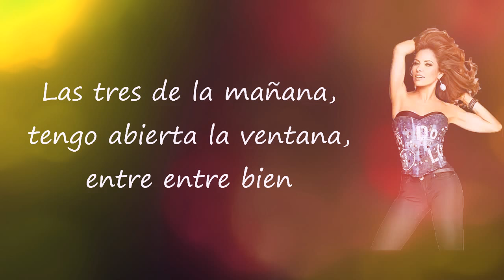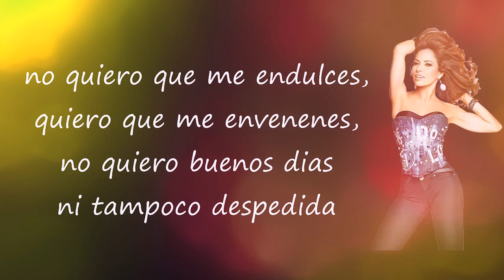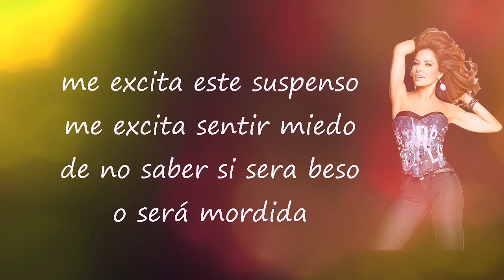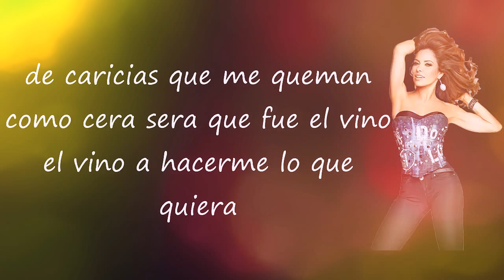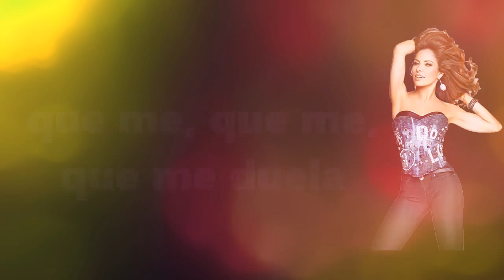Gloria Trevi - Que Me Duela Letra/Lyric